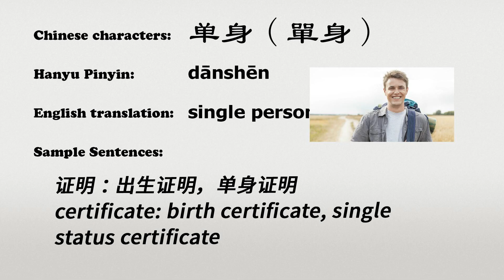The Chinese word danshen - 单身 - dānshēn (single person in Chinese)